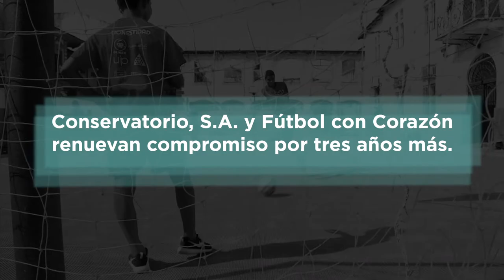"Mis hijos han aprendido que todo tiene que ser en equipo" - CSA y FCC renuevan compromiso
Firmamos un nuevo convenio que renueva nuestro compromiso con Fútbol con Corazón, una empresa social que utiliza el fútbol como herramienta de transformación social.

Platicamos con Francia Rodríguez, madre de familia de tres niños que actualmente participan de los programas de Fútbol con Corazón en el área del Casco Antiguo.

Lee más sobre la extensión de nuestra colaboración con FCC